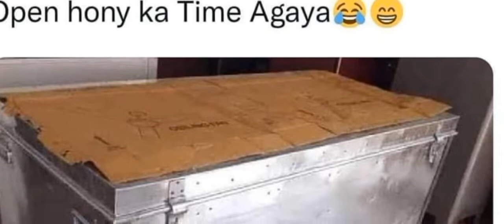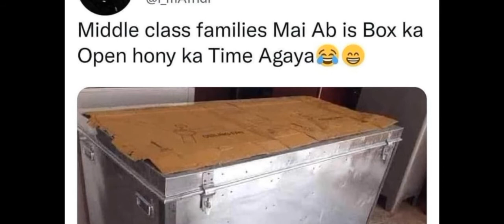Middle Class Families Main Ab Is Box ka Open Hony ka Time A Gaya Ha